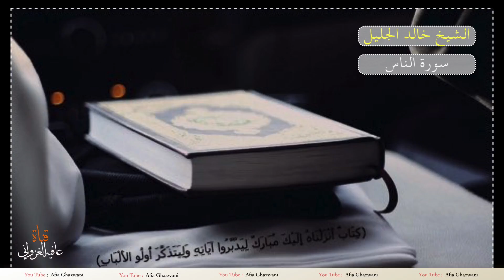الشيخ خالد الجليل سورة الناس HD 1080p - Afia Ghazwani